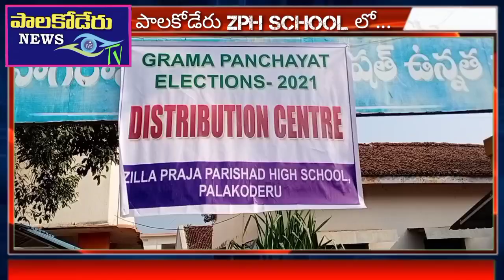రేపు తొలివిడత ఎన్నికలు , ఏర్పాట్లలో నిమగ్నమైన, అధికారులు, సిబ్బంది